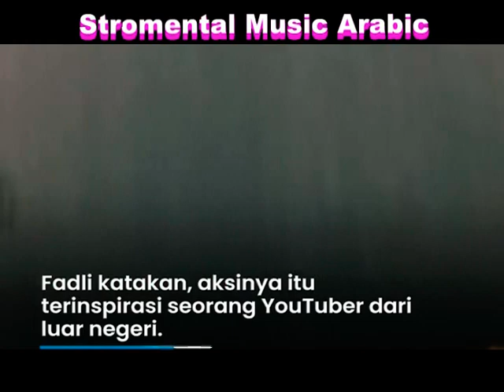Viral - Pemuda Naik karpet Dalam Perjalanan